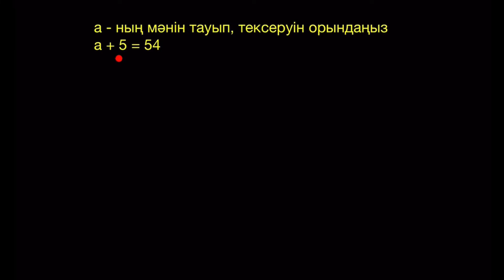Бір қадаммен шығарылатын қосу теңдеулері | Математика 6 - сынып | Қазақ Хан Академиясы